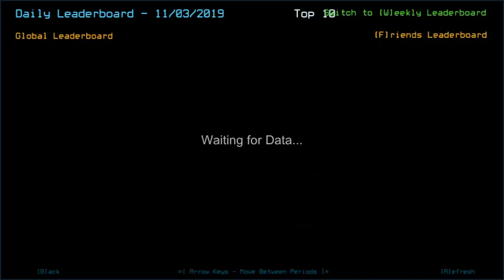Duskers Daily 3 Nov 2019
Pressured booooost.